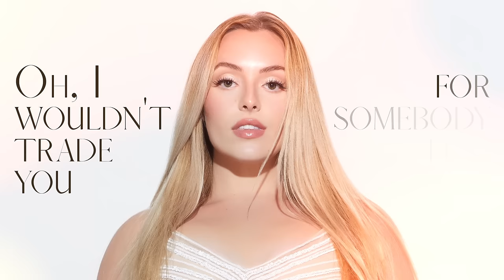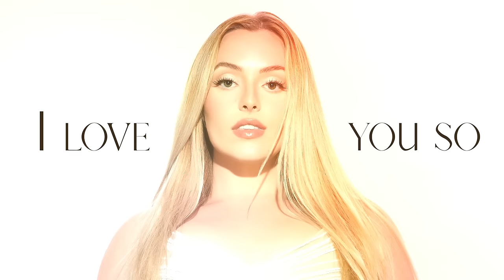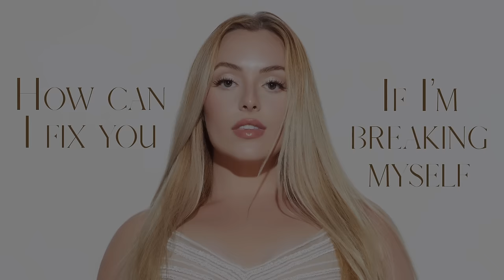Grace Kinstler - Breaking Myself (Official Audio + Lyric Video)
Breaking Myself by Grace Kinstler

Lyrics:
I told you I'd
Be by your side
But you fell behind
Won't take my hand
Still you cry
To yourself you lie
It don't work for me no
But you're still mine
I wouldn't trade you for somebody else
Even in times you when put us through hell
No I won't run
Cause I'm not done
Won't you understand where I'm coming from
Cause It always hurts when I'm trying to help
How can I fix youIf I’m breaking myself
If I’m breaking myselfIf I’m breaking myself
I’m breaking myselfI love you so
But it's getting old
And I feel so cold
While we sit in this room that's burning so slow
But I can't save you from yourself
I can't let you go, oh no
How can I fix you
If I’m breaking myself
I’m breaking myself
How can I fix you If I’m breaking myself